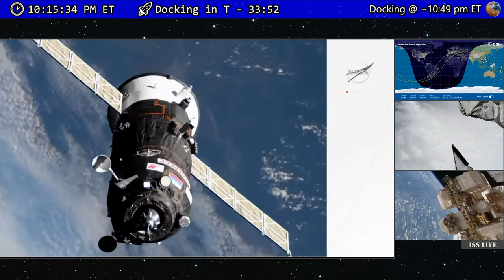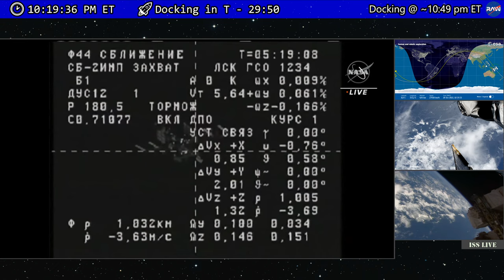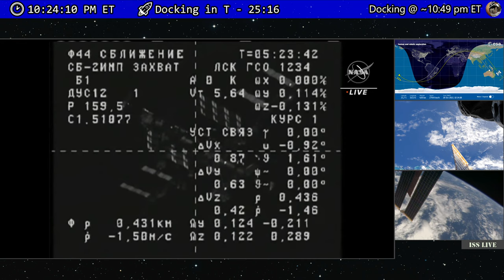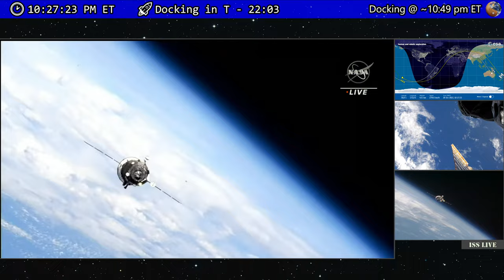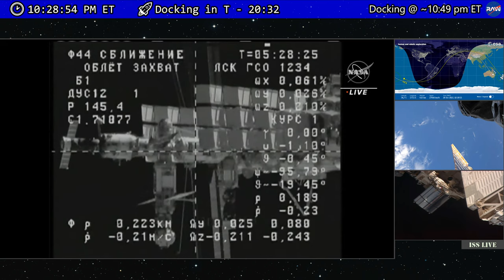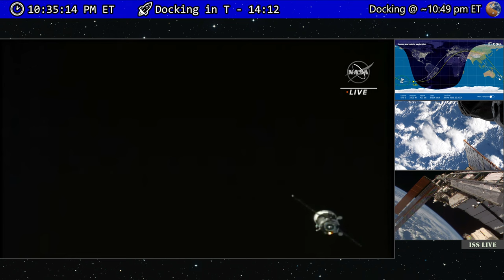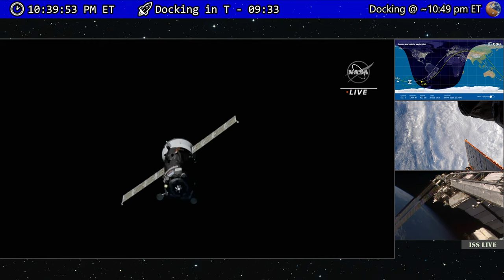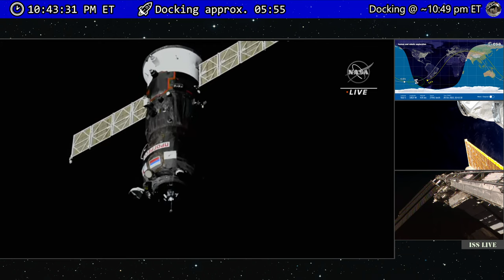REPLAY [4K]: Soyuz Progress 82 docks to the ISS! (27 Oct 2022)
This is a replay of the live stream.
10:15 pm EDT on 27th (02:15 UTC on 28th) Live coverage begins.
10:49 pm EDT on 27th (02:47 UTC on 28th) Docking scheduled.
Rendezvous and docking of the Progress 82P cargo craft to the International Space Station.